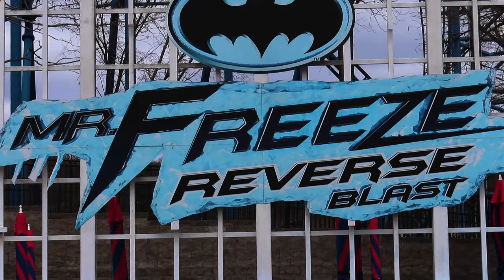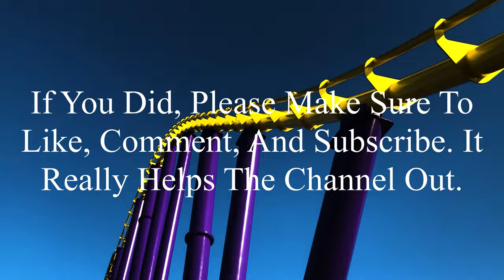Mr. Freeze: Reverse Blast Six Flags St. Louis 2023 Offride (No Copyright)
If there’s anyone that’s watching this, and needs footage of Mr. Freeze: Reverse Blast, I’m totally okay with you using it. But, if you do decide to use some of this footage, all I ask is that you credit me in the description below the video. I’m not someone who’s overprotective of their content, so if you want to use it, go for it. Just please make sure to credit me.